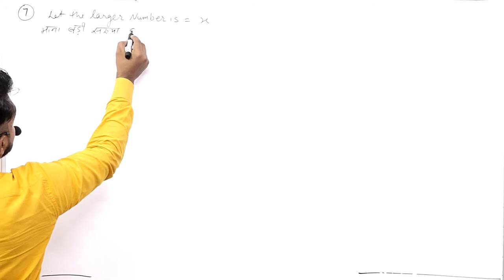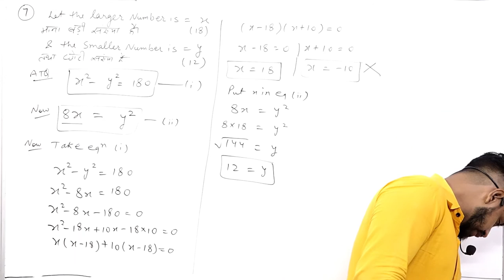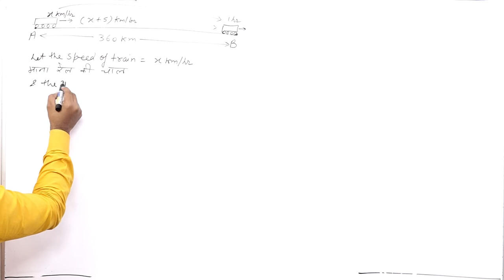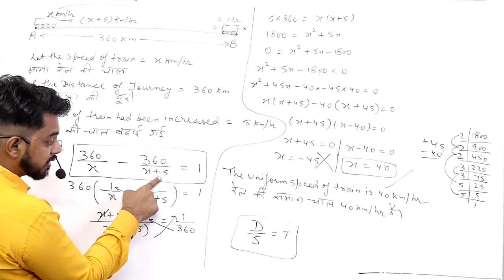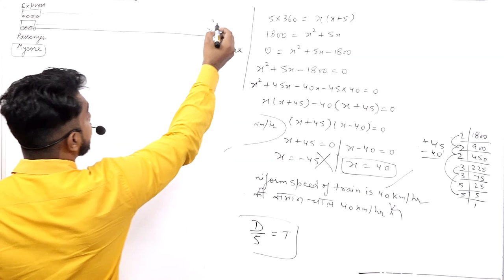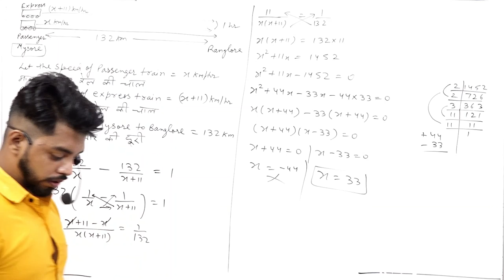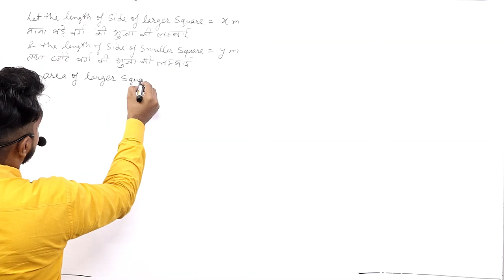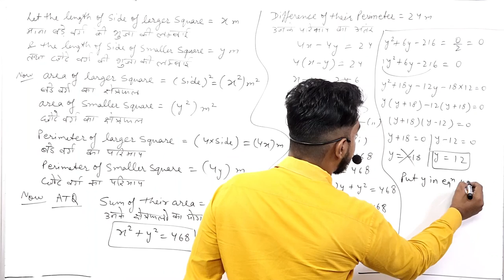QUADRATIC EQUATION || PART 4